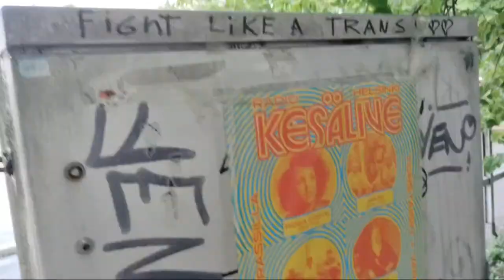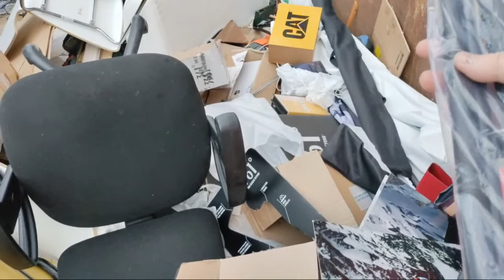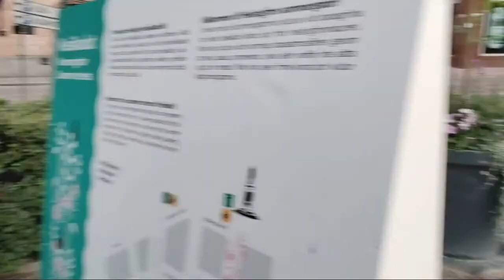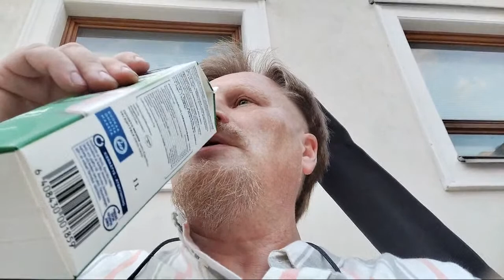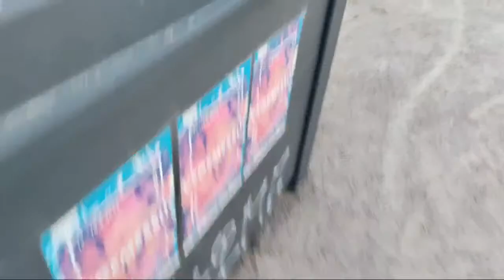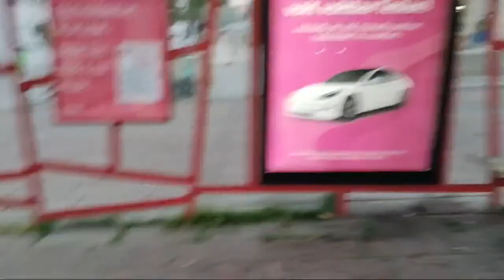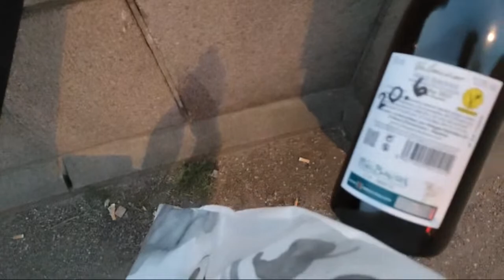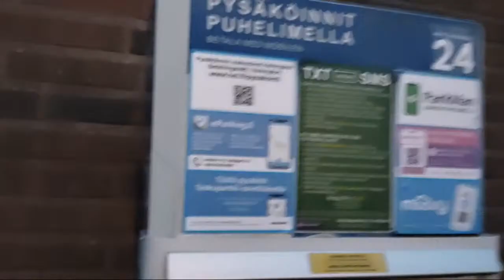Joosepin jäljillä jäynää tehden.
Dailen Joosep niminen käyttäjä kiertää Helsingissä keräämässä pantillisia tölkkejä tätä samaa reittiä kävellen, nyt minä kävelin saman matkan ja piilottelin Joosepille pantillisia tölkkejä vaikeisiin paikkoihin.